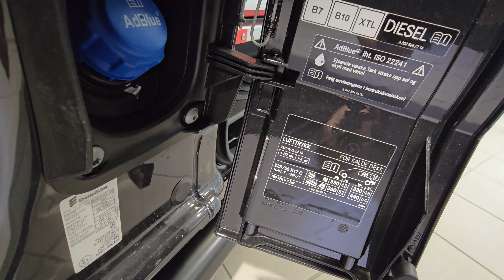2024 New Mercedes Benz Vito Van | Visual Review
A number of updates have been made to the new model of the Mercedes-Benz Vito van. New design, MBUX multimedia system as standard. The standard equipment package is comprehensive and includes many safety and driver assistance systems. Maximum load compartment length is 3.06 m (A3) and 2.83 m (A2). Total payload capacity varies from the various engine and equipment versions. The Vito 119 4MATIC with the "Pro Star" equipment package has a real curb weight of 2,235 kg and the possibility of a payload of up to 865 kg.

Cargo volume 6.0 m3
Trailer weight 2,500 kg
Wireless Apple Carplay / Android Auto